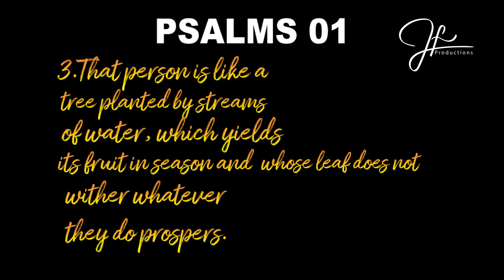Psalms 01 | Holy Bible | Audio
These short messages are to enhance the spiritual growth of the Christians

Psalm 1
1 Blessed is the one
    who does not walk in step with the wicked
    or stand in the way that sinners take
    or sit in the company of mockers,
2 but whose delight is in the law of the Lord,
    and who meditates on his law day and night.
3 That person is like a tree planted by streams of water,
    whatever they do prospers.
4 Not so the wicked!
    They are like chaff
    that the wind blows away.
5 Therefore the wicked will not stand in the judgment,
    nor sinners in the assembly of the righteous.
6 For the Lord watches over the way of the righteous,
    but the way of the wicked leads to destruction.